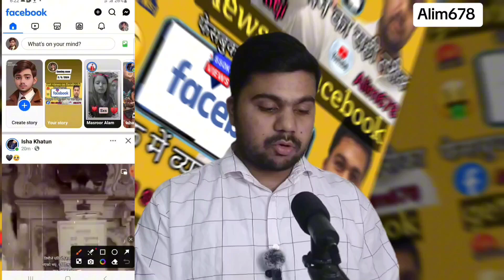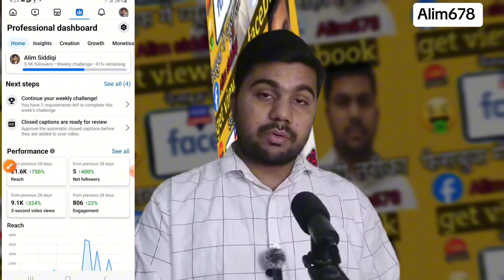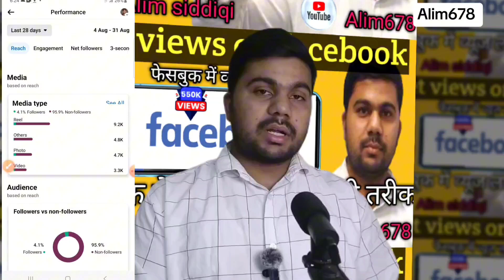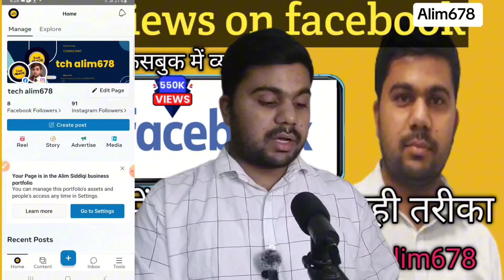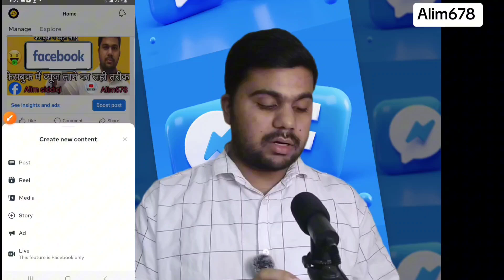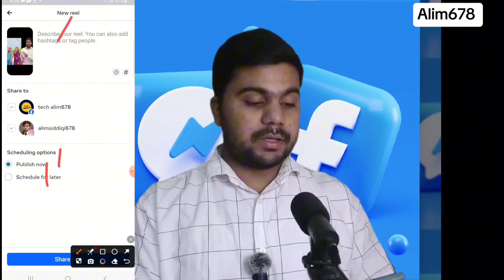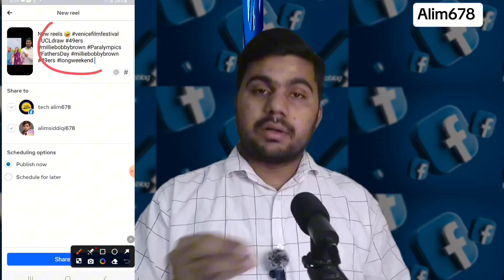This is the right way to get views on Facebook.🤑